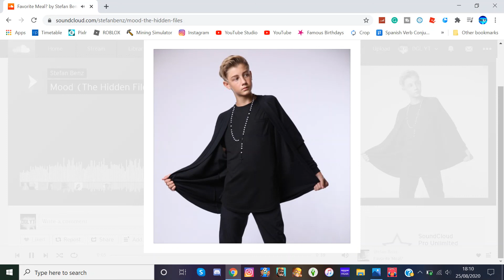Stefan Benz - Mood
*Not Max & Harvey but it's not on YouTube anymore and I need it to be for me to be able to add it to Musi*